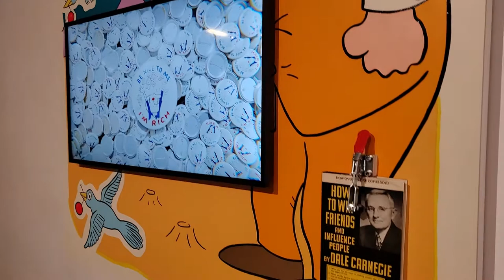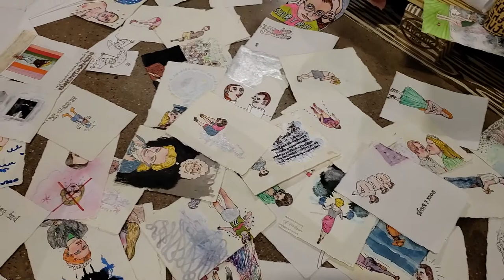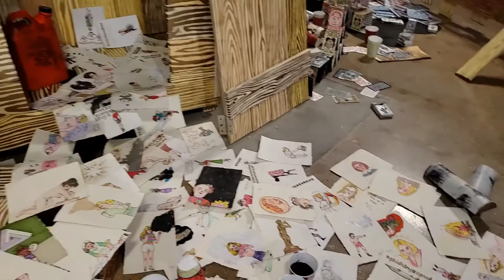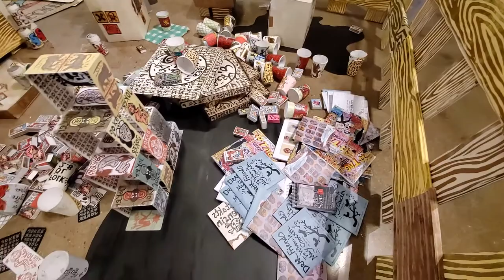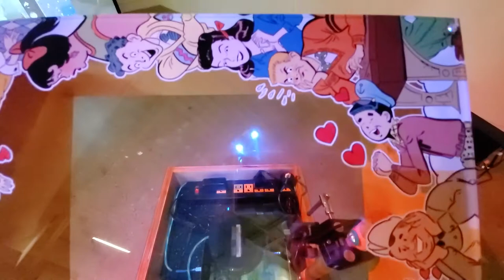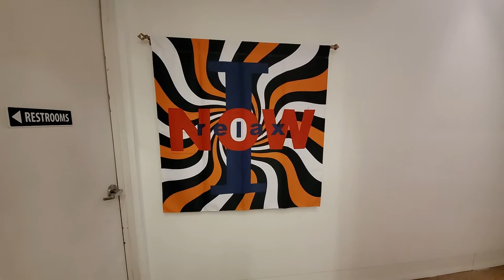Exhibition Tour of “PERSONA” by Richie Budd, Kris Pierce and John Rasimus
In this video, experience a first-hand walkthrough of the exhibition “PERSONA”, featuring the work of Richie Budd, Kris Pierce and John Rasimus, on-view at Fort Worth Contemporary Arts.

“PERSONA”
Richie Budd – Kris Pierce – John Rasimus
Fort Worth Contemporary Arts, Texas Christian University

The artists describe “Persona” as loosely referencing Ingmar Bergman’s 1966 Swedish film of the same title; an experimental, psychological drama renowned for its perplexing suggestion that the two main characters experience a type of an emotional convergence. Formatted as three concurrent solo exhibitions, the artists’ work circles ideas relating to identity, duality, and character as traits of humans’ inherent need to distinguish and validate their existence as individuals.

Through these individual presentations, the artists consider the development of persona in real and digital space, including involvement of physical senses. In different ways they each speak to a complicated desire to exist at the center of one’s own universe. Working within an anti-collaborative format, a web of connections between the artists’ approaches is revealed without the dynamics of a traditional group exhibition or the type of social alliance that informs much contemporary media.

In his exhibition “Dead Souls”, Richie Budd presents new biomorphic sculptures that suggest meaning through shape and sensation. The forms include multi-sensory devices such as Halloween ghost projectors, sound components, fans that distribute the smell of essential oils, popcorn makers popping, and George Foreman Grills that allow the artist to cook hotdogs. Through these sculptures Budd hopes to entice an affective encounter for gallery visitors that cultivates their future memories. @richie_budd_art

Kris Pierce’s new multimedia works in his exhibition “Oil Can Tremolo” explore virtual identity through a real-time gathering of sources from social media platforms. Concerned with how we project and perceive our own reality, Pierce reflects on the trend of main character syndrome; a TikTok phenomenon where people imagine and act out scenarios playing the “main character” in a fictionalized version of their lives. His works ask us to consider how aspects of self-assurance, confidence are understood in American culture, and how technology has the potential to transform healthy individualism into a type of harmful narcissism.

Swedish artist John Rasimus uses drawing, print and animation to create ambitious large-scale installations that playfully challenge media characteristics and rest on illusion. For “Hideout”, his exhibition at Fort Worth Contemporary Arts, Rasimus presents a life-size wooden “outhouse” created from folded paper prints made to suggest the look of real wooden planks. Cartoonish and absurd, the lone structure presents itself as a delicate shelter and personal space for the most intimate activities. Employing a style characterized by bold outlines, bright colors and references to cowboys and other signifiers of Western culture, Rasimus’ work is a dynamic, comedic mash up of Swedish wit and Texan honky tonk aesthetic.